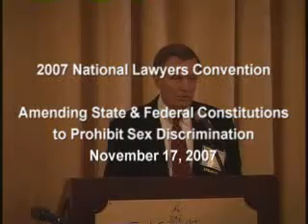Amending State & Federal Constitutions to Prohibit Sex Discrimination 11-17-07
The Federalist Society's Civil Rights Practice Group presented this panel discussion at the 2007 Annual National Lawyers Convention on November 17, 2007.

Civil Rights: Amending State & Federal Constitutions to Prohibit Sex Discrimination
--Prof. Martha F. Davis, Northeastern University School of Law
--Prof. Gail Heriot, University of San Diego School of Law
--Mrs. Phyllis M. Schlafly, Eagle Forum
--Moderator: Hon. Jerry E. Smith, United States Court of Appeals, Fifth Circuit

Mayflower Hotel
Washington, DC